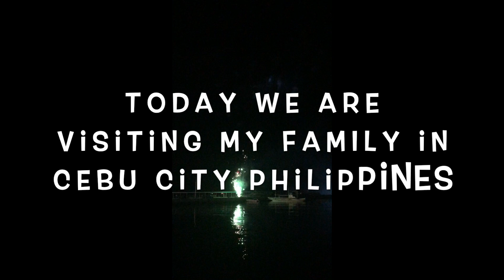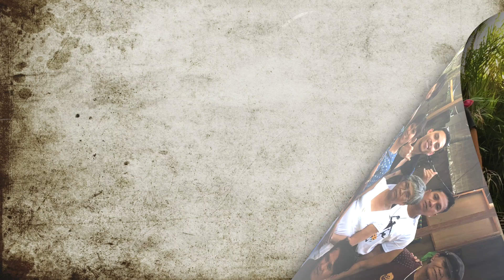Fiesta in Toledo Cebu City-also visited our family with Mama & Papa Side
Its been 32 yrs for me and my other siblings to get to meet our family members on both sides. Although my mom still kept in touch with them but as for me and my 4 other siblings it took us that long to go back to cebu to meet them and our journey of finding our papas grave (will be posted) soon and visiting our childhood neighboorhood and still manage to meet some of the people who still remembered us even after 32 years not seeing each other. I even have a class mate in grade school who still remembered me. I am thankful because i dont remember much already and our childhood was not that exciting except for the memory my siblings and i shared while growing in a town of Tinaan Cebu City (catching fast crabs).  Some fun memories i could not forget catching some those man grove crabs that runs really fast. I will be posting it soon. I was able to capture some moments during the visit. I hope you guys will accompany me on my journey of getting younger everyday :)))